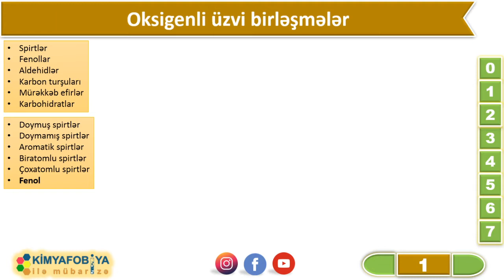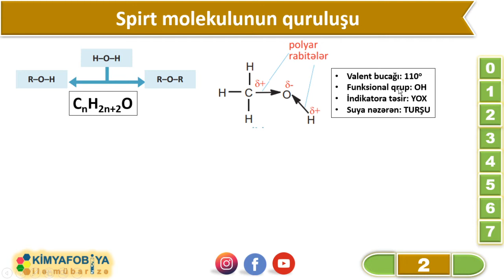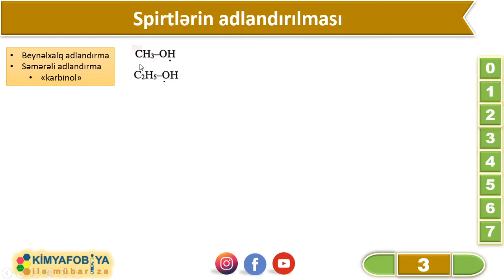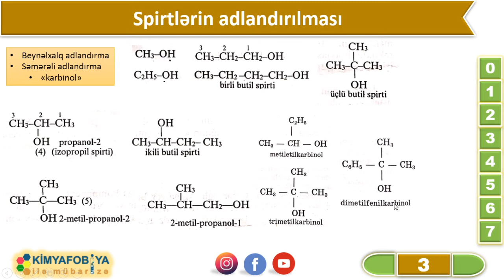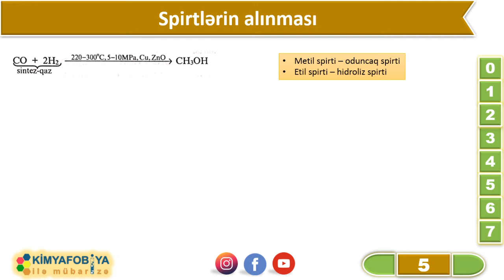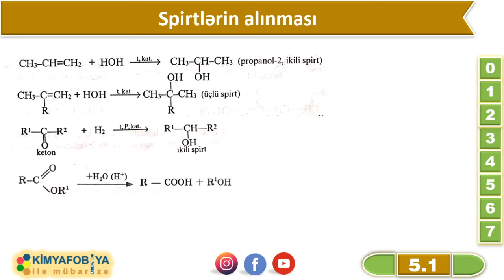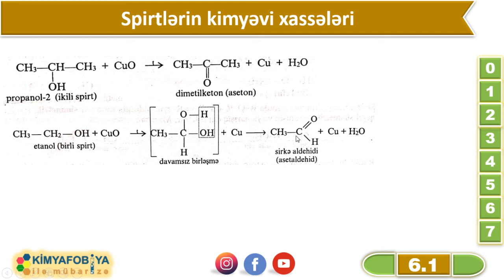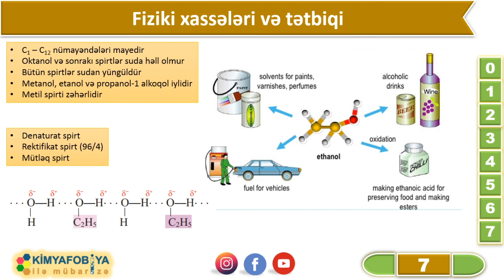DƏRS - 75 Doymuş biratomlu spirtlər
saytımızda həmçinin aşağıdakı məzmunları da tapa bilərsiniz

Oksigenli üzvi birləşmələr
Spirt molekulunun quruluşu
Spirtlərin adlandırılması
Spirtlərdə izomerlik
Spirtlərin alınması
Spirtlərin kimyəvi xassələri
Fiziki xassələri və tətbiqi